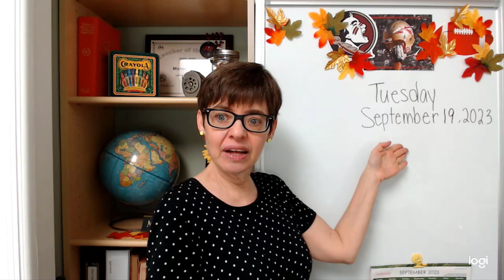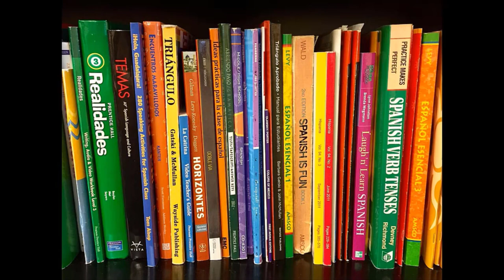Hispanic Heritage Month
Today's lesson is about Hispanic Heritage Month and other observances in September.

Music during lesson:
World Map US Government Public Domain, via Wikimedia Commons
Ronald Reagan Pete Souza, Public domain, via Wikimedia Commons
 NARA & DVIDS Public Domain Archive - GetArchive | License details
HHM Mura The U.S. National Archives via Picryl.com No known copyright restrictions
GPA Photo Archive Public Domain Lady in Costume Carol M. Highsmith Library of Congress
Dancing Video by Mikhail Nilov via Pexels
Guacamole video Video by Los Muertos Crew via Pexels
America Ferrara Public Domain Wikimedia
Selena Gomez White House Public Domain Wikimedia Commons
Spanish books annekarakash Pixabay
Espanol Chalkboard Image by sgrundenPixabay
People with dates EPA Public Domain via Wikimedia Commons
Mexico video Video by Esau Magos from Pixabay
theme media defense public domain